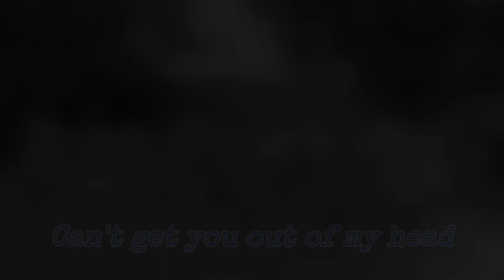Can't get you out of my head- Pmadia ACES Dance Cover